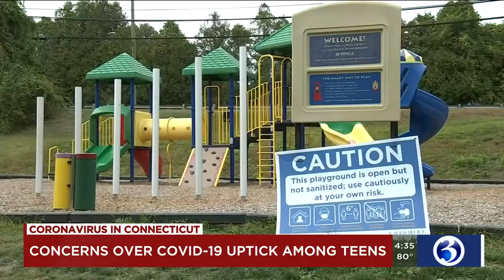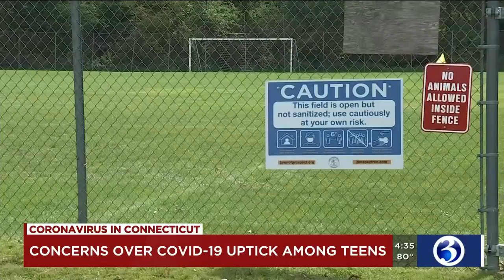VIDEO: Health officials worried about coronavirus cases among young adults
A local health department is reminding residents to continue taking precautions to protect themselves from the coronavirus.